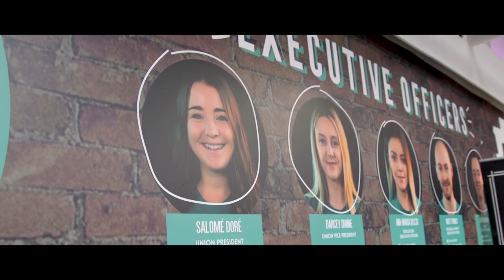Communication and Media at Loughborough: Salomé’s story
Salomé is a graduate from Communication and Media in the School of Social Sciences and Humanities. Her Loughborough journey has taken her from being an international undergraduate student on the Media and Communication BSc course to becoming the Students’ Union International Development Officer, and then the Welfare and Diversity Executive Officer, to finally being elected as the first international Loughborough Students’ Union President.